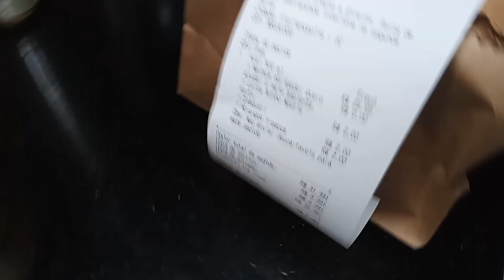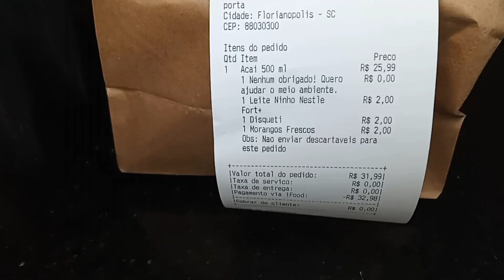COMO FAZER DINHEIRO COM AÇAÍ